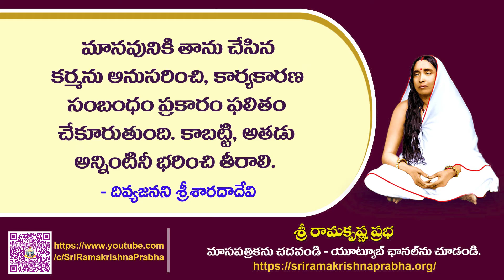Holy Mother Sri Sarada Devi Quotes | Whatsapp Status | Sri Ramakrishna Prabha